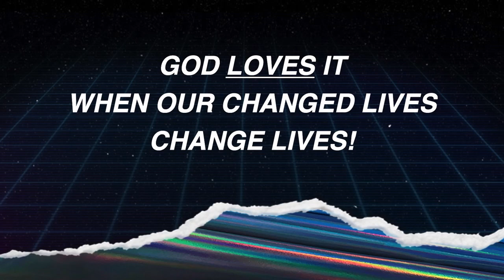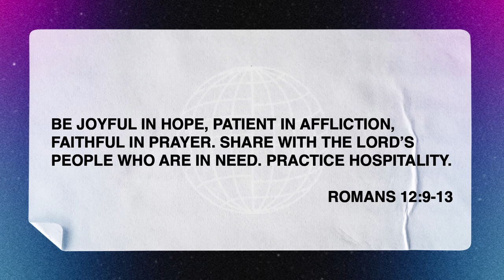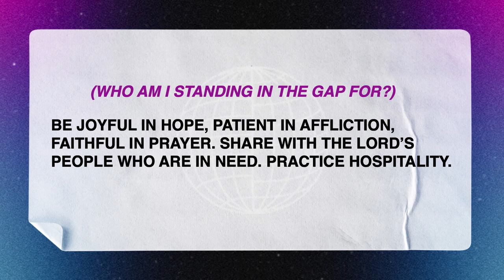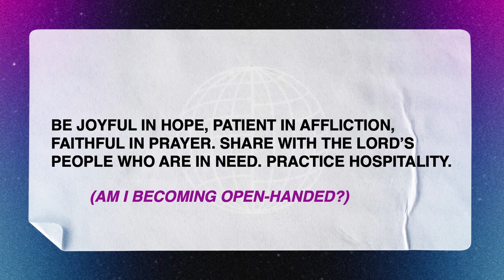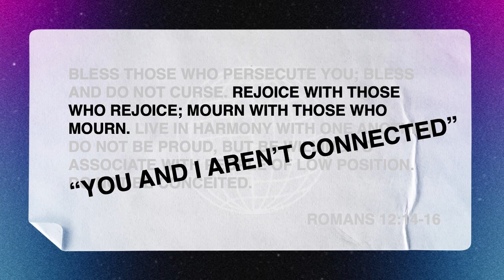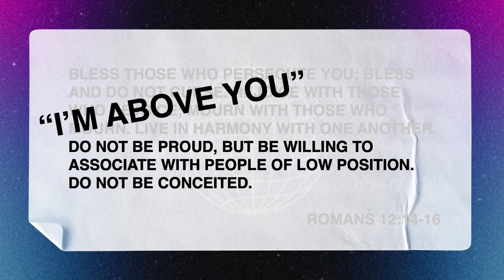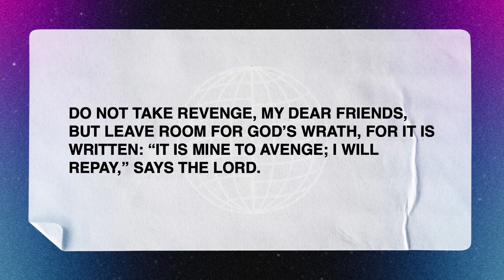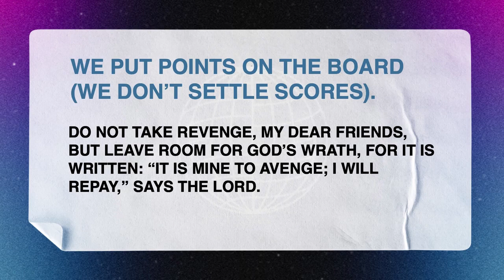Gratitude is a Conduct Week 3